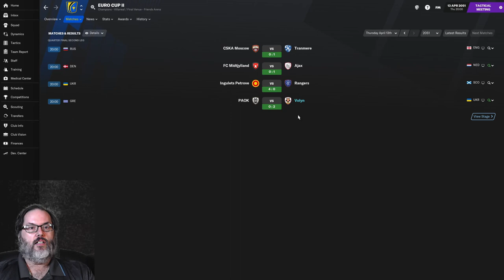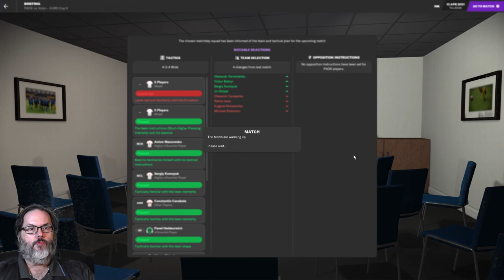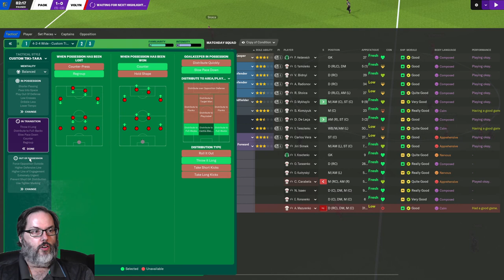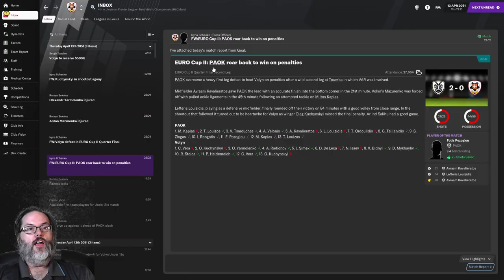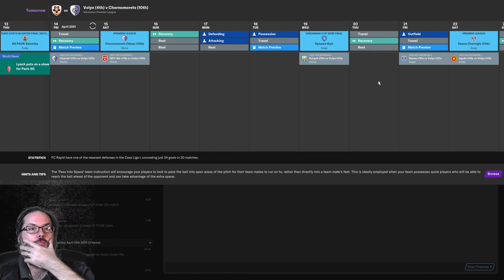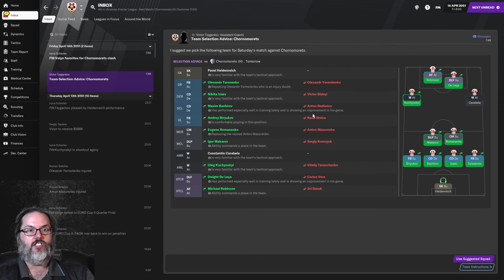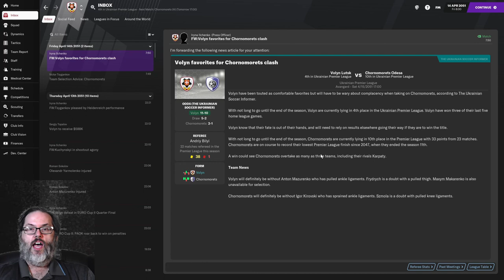PK'S & MORE PK'S 7 MORE... - FM21/BIELSA JOURNEYMAN - VOLYN LUTSK - EP. 9